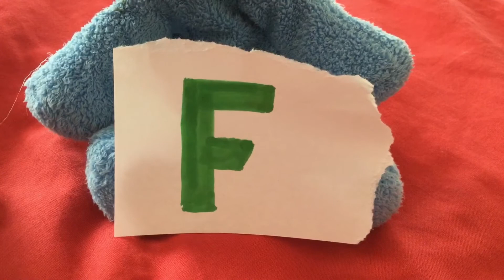The Other Exchange Wumbo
Blue Has An "F" Card for The Signage of Approving That He's Getting The Lower Power of His Power.

He Predicts That Seeing on How The Exchange Carries The Service.

John Would Want to See Something Even It's The Other Exchange.

Hero Knew That The Problem Was Blue Got It Set to F for Frozen.

He Wanted to Set Up His Mind By Setting It to W for Wumbo.

Hero Acts Like Patrick Star By Saying Stuff for Someone Who Wumbos, Wumboing, Wumborama & Wumbology.

Blue Thought This Felt Sorry as A Lesson.

That W Card is Similar to A Cubs Flag, Wondering If These Was Exchanged to Scary Stuff in John's Head.

It's Too Complicated for The Wumbo Fans.